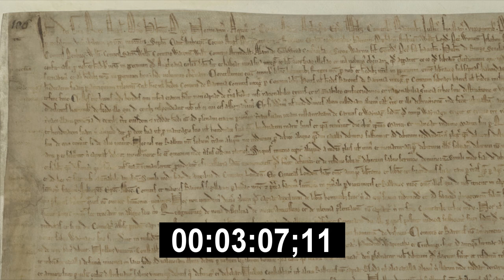The Whole History of Britain in Under 5 Minutes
Today's Amaze Things video is The Whole History of Britain in Under 5 Minutes.

We'll tell you the story of Britain from early neolithic settlers right up to today in 2023!

Give us 5 minutes of your time, and we'll give you the entire history of Britain!